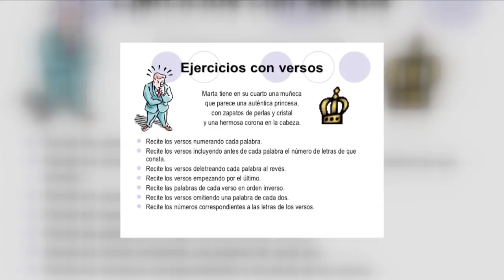PROMOCIONAL VOZ ES MARTES GIMNASIA